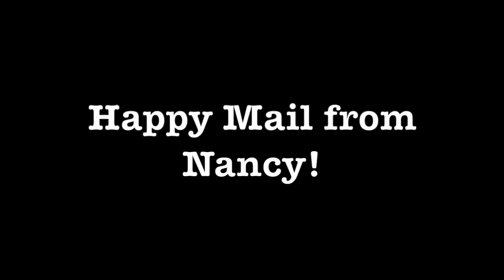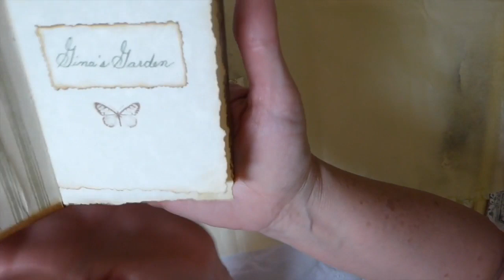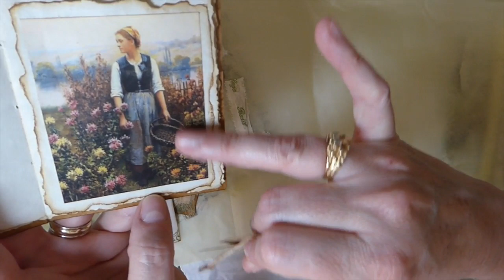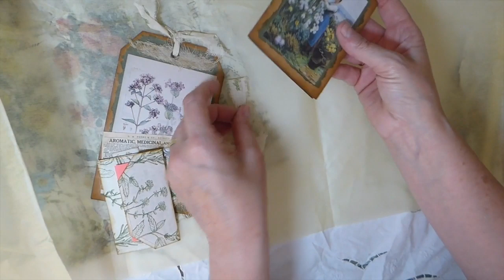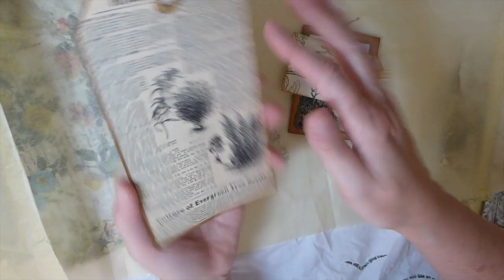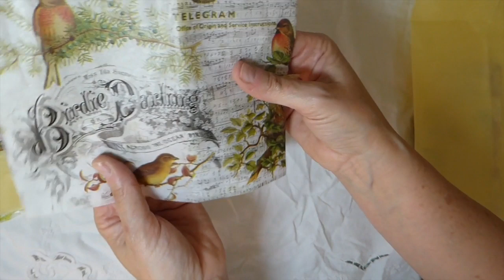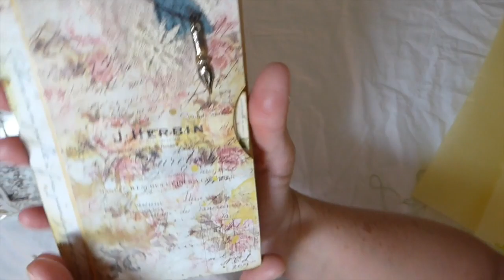Happy Mail from Nancy!!!RAK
This is at no extra cost to you. It helps me so much if you do choose to make purchases through Amazon. Thank you!